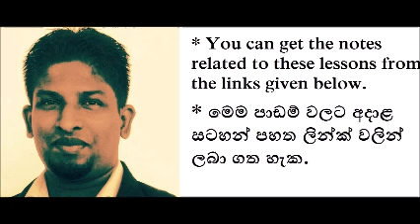Grade 12 & 13 ALs - Term 02 - Day 03 (Full Video)